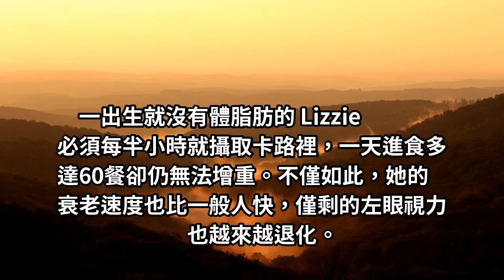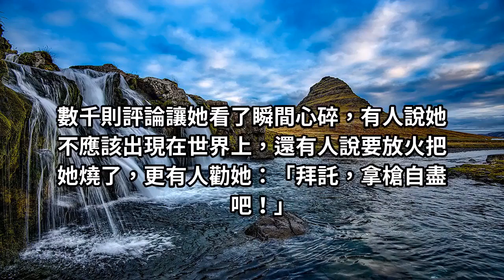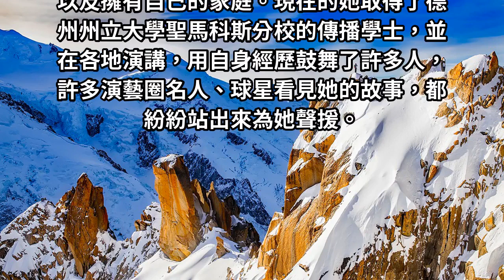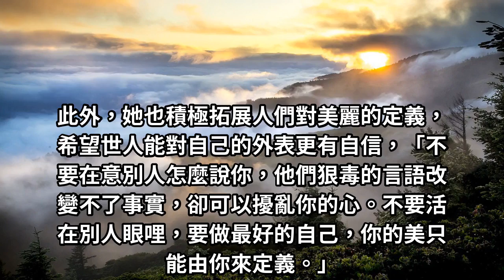她被封「全世界最醜女人」，慘遭羞辱不該被生下來！她用「翻轉人生」反擊全球讚爆！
做自己最讚！